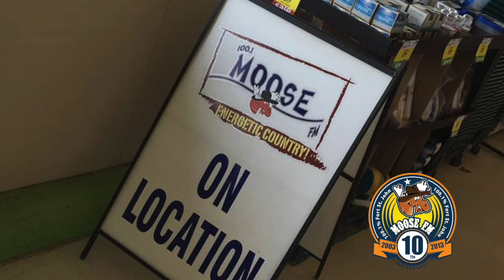Moose FM in Fort St. John is 100.1% Fort St. John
Moose Fm is Fort St. John's locally owned and operated radio station.  Learn more about we do in our community.